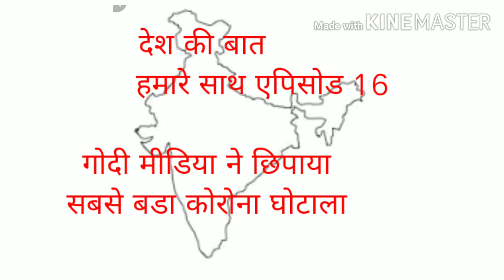गोदी मीडिया ने छिपाया सबसे बडा कोरोना घोटाला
देश की बात हमारे साथ एपिसोड 16
गोदी मीडिया ने छिपाया
सबसे बडा कोरोना घोटाला